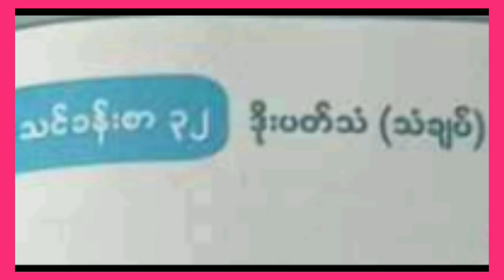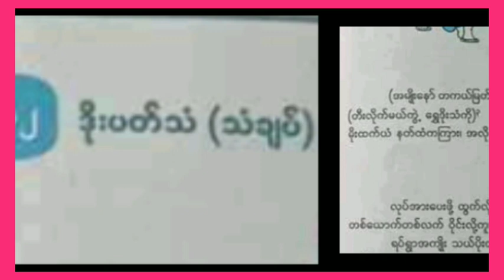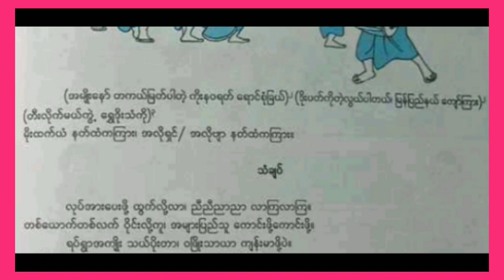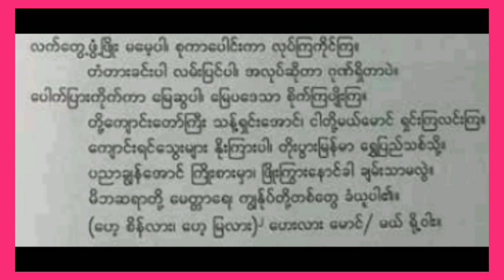Grade 4 Myanmarsar, Unit 32,Day 32,